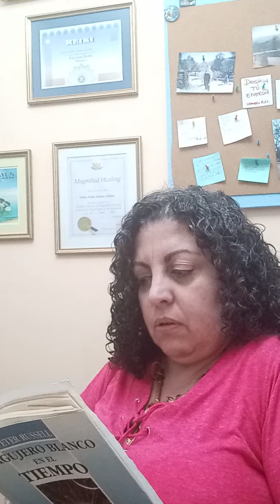Amor DejandodeJuzgar Juzgar PeterRussell